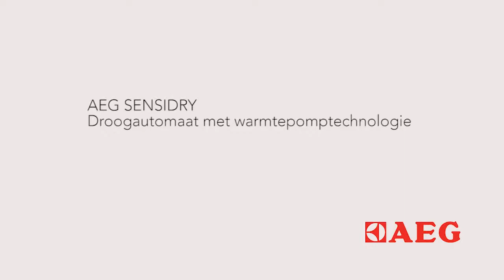AEG warmtepompdroger met ProTex Plus | De Schouw Witgoed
Ontdek de AEG drogers met ProTex Plus, een prachtige techniek voor in uw AEG wasdroger.